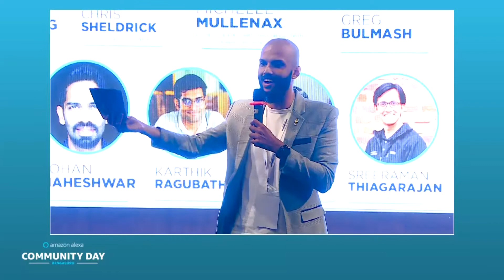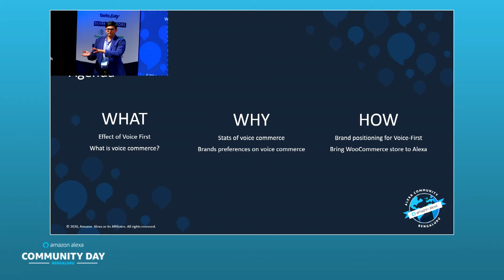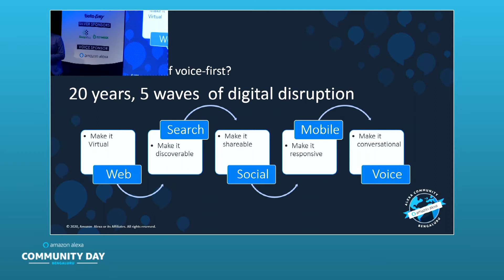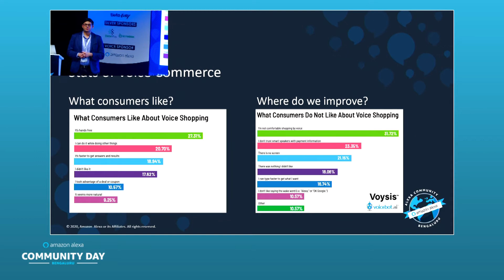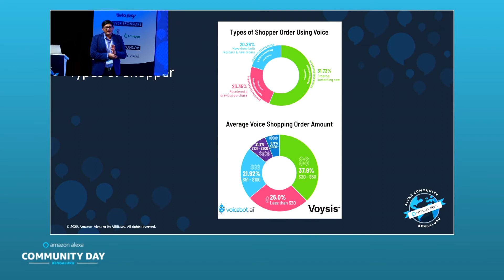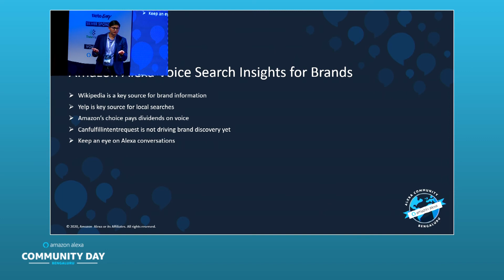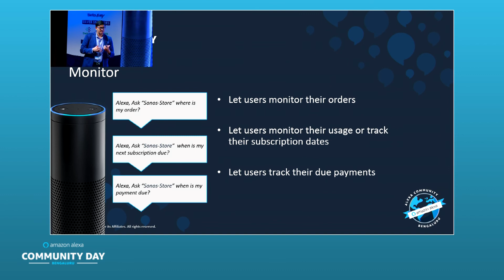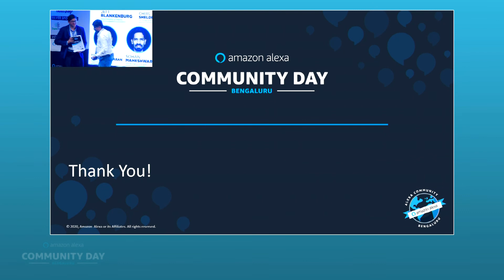Journey from E-commerce to Voice Commerce | Ankit Sheth | Alexa Community Day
Journey from E-commerce to Voice Commerce
- Ankit Sheth (Founder & CEO | Datavizz)